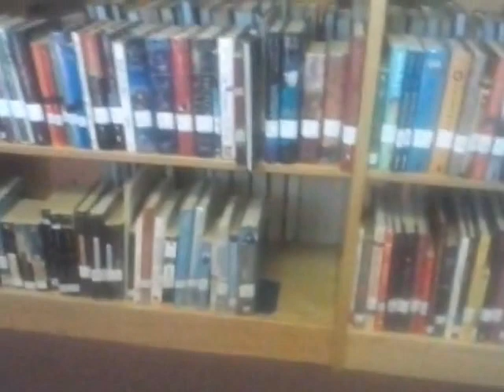New camera, just checking out its limitations.